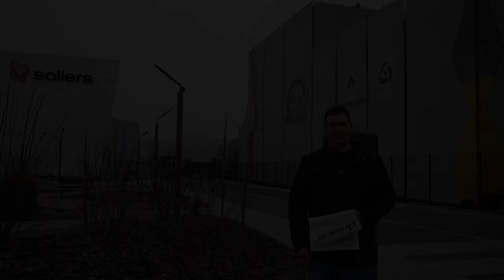Приглашаем принять участие в работе Российского комитета рабочих